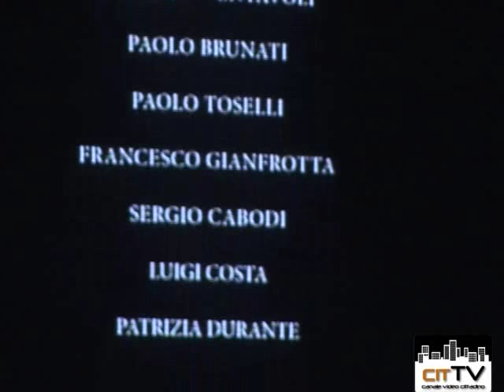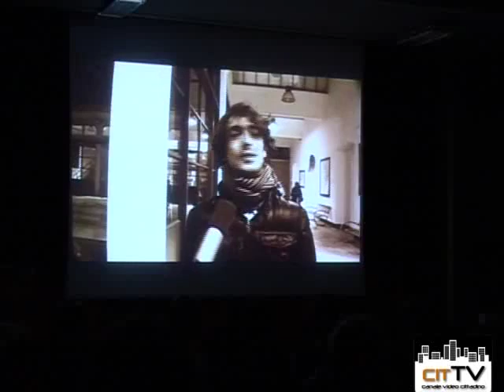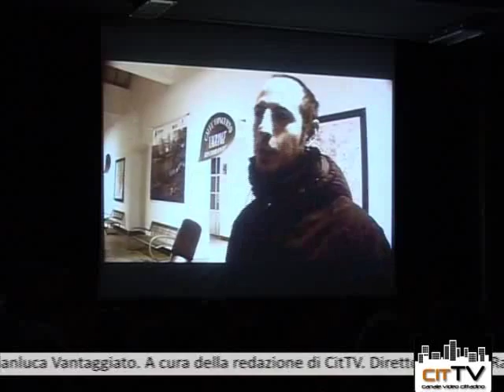Cinema Statuto, il dovere della memoria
Venerdì 23 marzo 2012 l'Associazione ColoriQuadri, in collaborazione con Cascina Roccafranca, ha voluto ricordare la tragedia del Cinema Statuto. Quel 13 febbraio 1983 persero la vita 64 persone a causa di un incendio, in quella che rimane una delle pagine più tristi della storia di Torino.
Ricordare significa tenere memoria e rispettare questa tragedia. Per farlo, nella galleria di Cascina Roccafranca, è stato proiettato il documentario "Sale per la capra", realizzato da Dinamovie production, di cui ci hanno parlato Vincenzo Greco, Fabrizio Dividi ed Emanuela Evangelisti.
La serata prevedeva anche un dibattito a cui hanno partecipato i giornalisti Emanuele Galvano e Patrizia Durante, il Presidente GUP Francesco Gianfrotta, allora giudice del processo, e il Presidente Comitato vittime dello Statuto.
Il risultato è un tentativo pienamente riuscito di far rivivere quel triste evento, riportando indietro nel tempo chi l'ha vissuto 29 anni fa, e facendolo conoscere a chi invece ne ignorava l'esistenza.